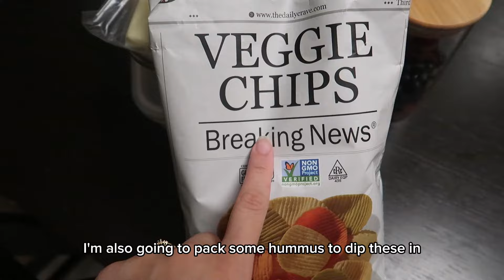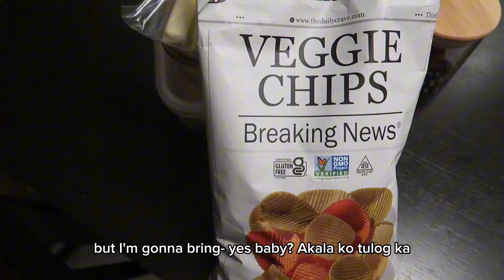Life in the Philippines: homebirth prep, another beach day in the heat, chitchat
Having so much vlogging again :) here’s a couple days of footage from our homebirth prenatal appointment to preparing lunch and snacks for a beach day, and just catching up.

Enjoy this short vlog of some compiled footage.
Follow along my Instagram below for more daily life plus holistic nutrition, homecooking, homebirth, breastfeeding, and more.

See you in the next vlog soon!